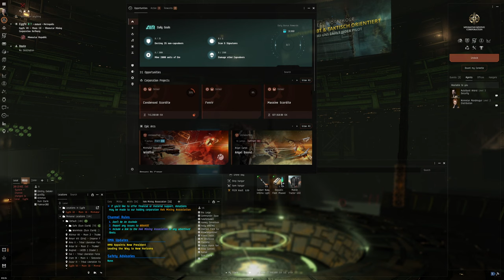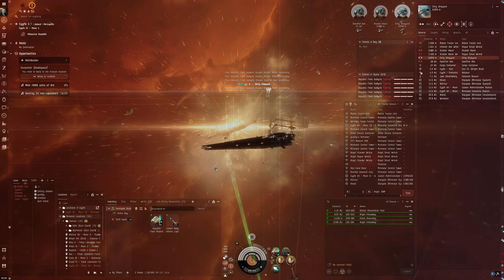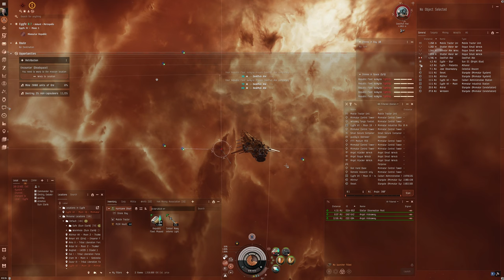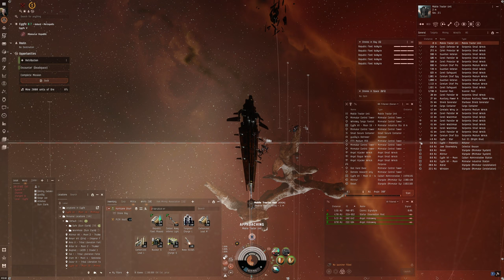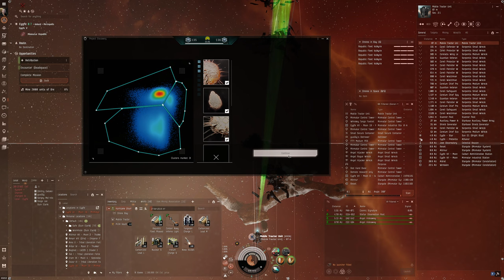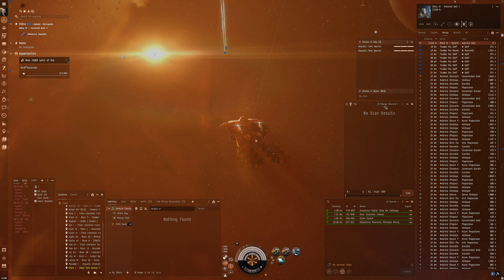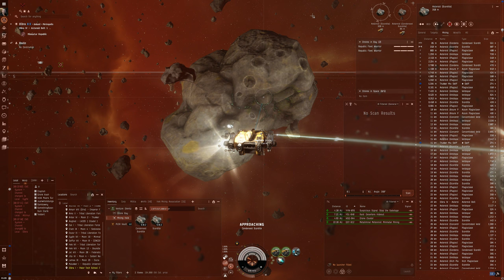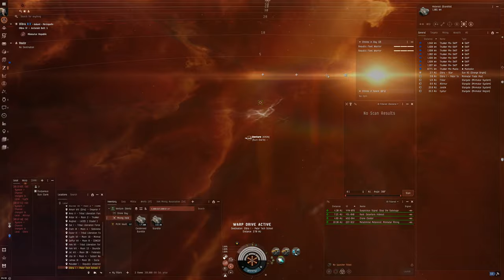Hello World: EVE Online Alpha Experience, Day 630